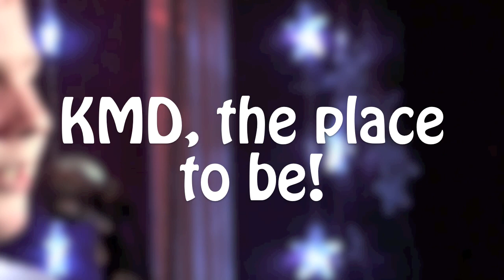Charlie Costello @ KMD Jam Night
Charlie Costello returns to KMD Jam Night for another set this time at The Loft Bar in Chesham on Thursday 10th March 2011.